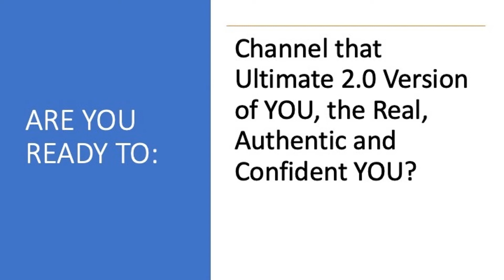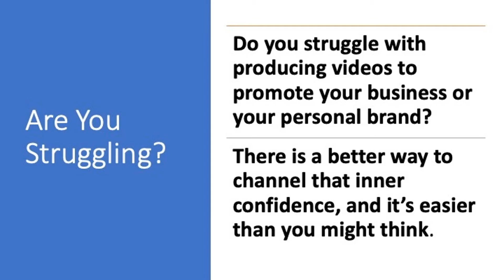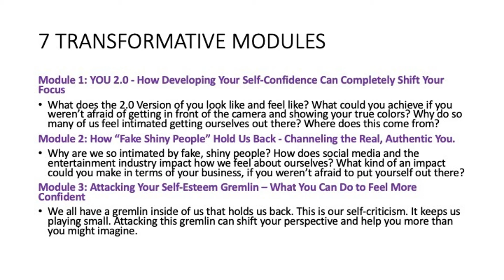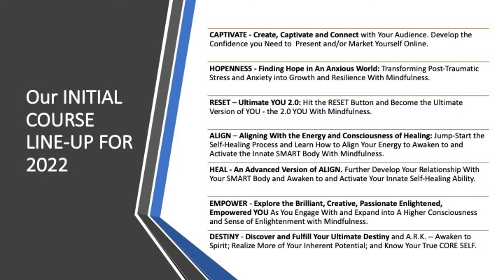Overcome Your Fears & Create Awesome Videos: Captivate Your Audience & Channel The Ultimate YOU 2.0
Welcome to Create, Captivate and Connect Course: How to create, captivate and connect with your audience and develop the confidence you need to market yourself online. Step in front of that camera today and channel that 2.0 Version of YOU, the Real Authentic and Confident You!

Advance details of our initial courses launching early in 2022 are available in a 6 page PDF

This unique course can help you:

• Market yourself online in a more professional manner.
• Overcome your fears and flip on the confidence on camera switch.
• Create awesome videos for social media or to promote your personal brand.
• Create professional videos for your company, business, or organization.
• Connect with and captivate your audience.
• Find your “one thing” and your unique style.
• Channel that Ultimate 2.0 Version of YOU, the Real, Authentic and Confident YOU.

This course has 7 modules to help you channel your unique style:

Module 1: YOU 2.0 - How Developing Your Self-Confidence Can Completely Shift Your Focus

What does the 2.0 Version of you look like and feel like? What could you achieve if you weren’t afraid of getting in front of the camera and showing your true colors? Why do so many of us feel intimated getting ourselves out there? Where does this come from?

Module 2: How “Fake Shiny People” Hold Us Back - Channeling the Real, Authentic You.

Why are we so intimated by fake, shiny people? How does social media and the entertainment industry impact how we feel about ourselves? What kind of an impact could you make in terms of your business, if you weren’t afraid to put yourself out there?

Module 3: Attacking Your Self-Esteem Gremlin – What You Can Do to Feel More Confident

We all have a gremlin inside of us that holds us back. This is our self-criticism. It keeps us playing small. Attacking this gremlin can shift your perspective and help you more than you might imagine.

Module 4: Fake it Till You Make It – This is Really How Change Happens!

This works better than you might think. Faking it until you make it, can help you step up into your own sense of empowerment, even if you don’t feel it yet.

Module 5: Flipping the Confidence Switch On – Using Affirmations to Boost Your Self-Esteem

How using affirmations can help you channel supreme confidence in front of the camera.

Module 6: Finding Your Unique Brand and Style and the Minimum Equipment Needed; Figuring Out What YOU Want to Say.

This module is all about creating a mini-studio, with a minimum budget and channeling that real, authentic you.

Module 7: Putting it All Together and Celebrating Who You Are! You CAN DO This!

Review of everything you’ve learned plus a Guided Imagery Session to meet the 2.0 Version of Yourself along with some NLP Behavioral Modeling.

This course also has:

1. 30+ Page Course Workbook with All of the Activities.
2. MP3 recording session to meet that 2.0 Version of YOU.
3. Affirmation session specifically designed to help you boost your confidence on camera.